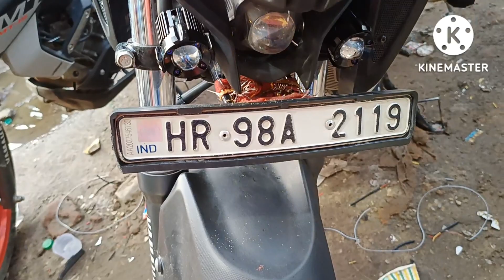modification in yamaha mt15 yamahamt15#